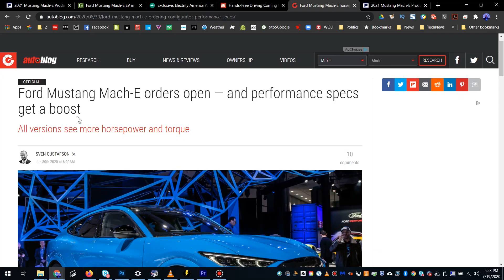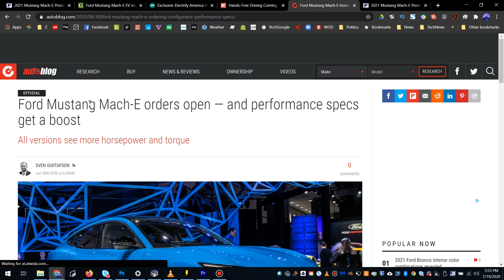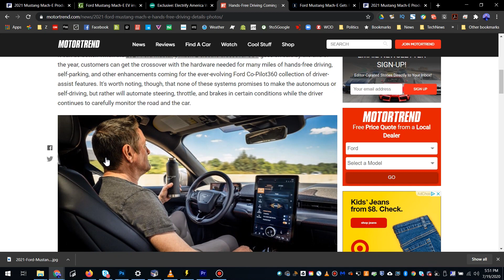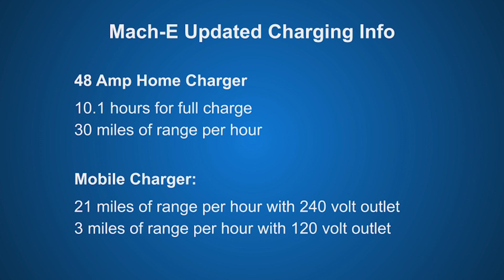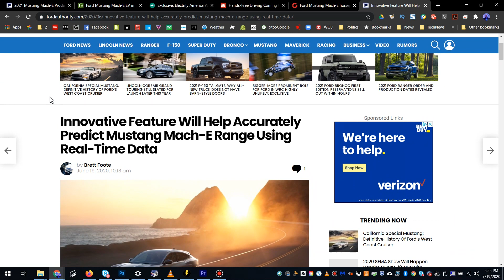Mustang Mach-E News Update (More HP, Faster Charging, Order, Hands Free Driving)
Since the Mustang Mach-E was announced in November 2019, there have been several updates in regards to range, power, and more. In this video, I go over a few of those updates. The links to all of the information in the video are included below.

Increase in HP and Torque for the Mustang Mach-E:
RWD Standard Range Mach-E:
266 hp / 317 lb-ft / 198 kW​
(+11 hp, +11 lb-ft, +8 kW from original specs)​

RWD Extended Range Mach-E:
290 hp / 317 lb-ft / 216 kW​
(+8 hp, +11 lb-ft, +6 kW from original specs)​

AWD Standard Range Mach-E:
266 hp / 428 lb-ft / 198 kW​

AWD Extended Range Mach-E:
346 hp / 428 lb-ft / 258 kW​
(+14 hp, +11 lb-ft, +10 kW from original specs)​

Mach-E Will Charge 30% Faster Than Earlier Estimates Announces Ford

Mach-E Will Use the Cloud, Crowd-Sourcing For More Accurate Range Predictions

Release: Mach-E Customers to Receive up to Five Complimentary ‘Fill-Ups’ at Electrify America Charging Stations: